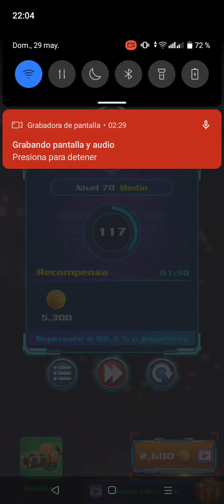Galaxy Attack Alien Shooter Nivel 70 (Medio)